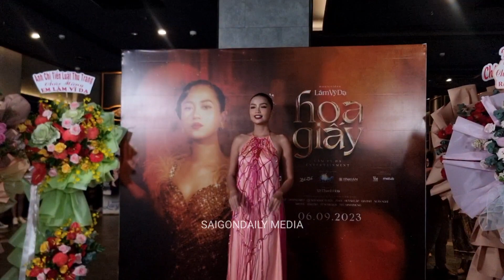Vừa được GIN TUẤN KIỆT công khai tình yêu, PUKA cùng HUỲNH LẬP đi đóng MV HOA GIẤY của LÂM VỸ DẠ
PUKA, HUỲNH LẬP nhận 10 tỷ, 9,9 tỷ quá sốc khi đi đóng MV HOA GIẤY của LÂM VỸ DẠ

GIN TUẤN KIỆT chính thức yêu PUKA công khai ngày sinh nhật